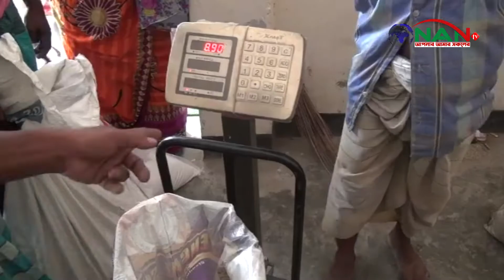নাগেশ্বরী উপজেলাধীন ভিতরবন্দ ইউনিয়নে ৫ হাজার ৮শ’ ৮০ দুস্থ পরিবারে ভিজিএফ-এর চাল বিতরন || NAN TV